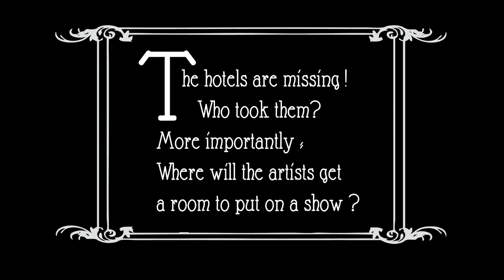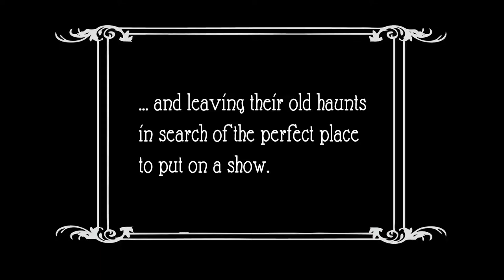NadaVille Short Film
Way Down Fourth Street - A Nada Dada Short Film

When Nada Dada artists have to move out of the sketchy hotels they love so much, where on Earth will they go to get a room and make a show? What is in Killbuck's backpack? Did someone misplace The Wildflower Village? Who is that person dressed like a Kat? What is Jenn doing with that lamp?

In this film, some of these questions will be answered, some will not.  For more information on these and a variety of other potentially interesting topics...

Visit NadaVille at
The Morris Burner Hostel
400 East 4th Street
Reno, Nevada
July 20th- 23rd

Our cast and partial list of NadaVille Artists:
Vincent Cascio
James Dillworth
Elvis Thompson
Naomi DiVine
Willie Farmon
Xelena Davis
Jennifer Garra Thornton
Paula Povilaitis
Cindy Gunn
Killbuck Norman
Nila Northsun
Kathryn Savage

"Nada Dada Theme Song" - improvised on the balcony of the Town House Motor Lodge at Nada Dada 2016 by Jill Marlene and Tom Gordon.

This short film is dedicated to the memory of the lovely Sarah Duncan. -Princess, you are the most delightful 'Lobby Girl' NadaVille could have hoped for. Thank you for being so willing and excited to participate in the making of this video.-